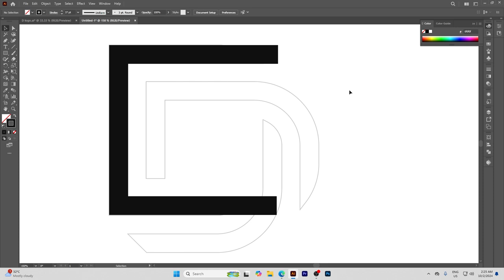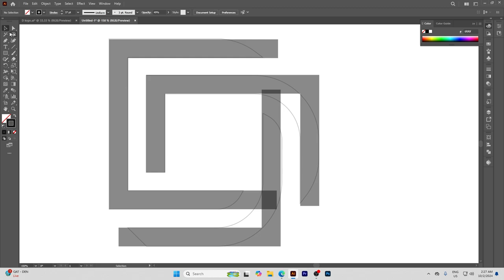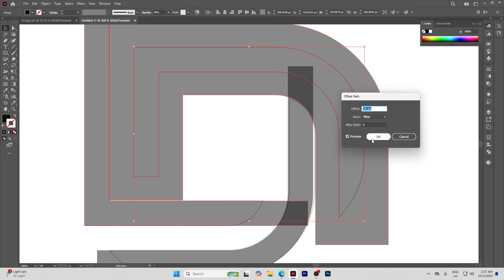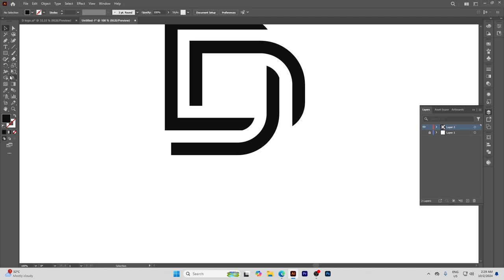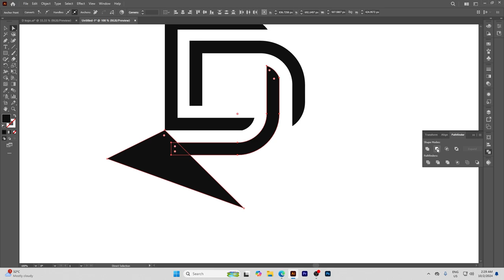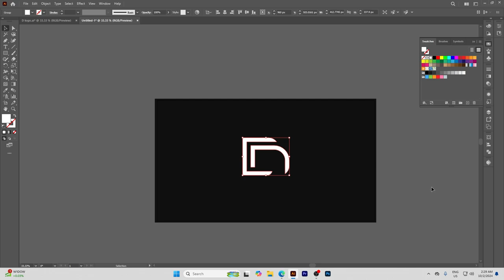Learn Logo Design | Logo design tutorial | Letter D Logo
Learn how to create stunning logos in this Adobe Illustrator CC tutorial for beginners. Join our logo design masterclass and start creating professional logos today!

How to Clean C Drive In Windows 11 | How to Clear All Cache & Junk Files (Make Your PC Faster)